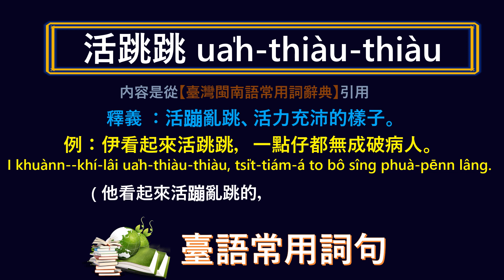臺灣話 ~ 活蹦亂跳 ~ 應該怎樣講, 怎樣寫?